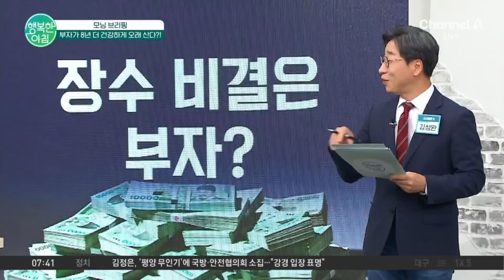돈 많으면 8년 더 건강하게 오래 산다... 건강수명 격차 10년 사이↑ 건강수명 | 행복한 아침 1469 회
모닝 브리핑
부자가 8년 더 건강하게 오래 산다?!